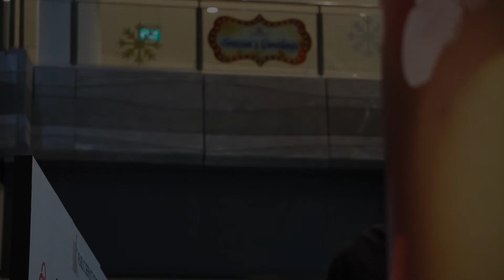[XSZ03] " 黎明 " Dawn, Trailer Test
(Trailer Test) Assembly Cut